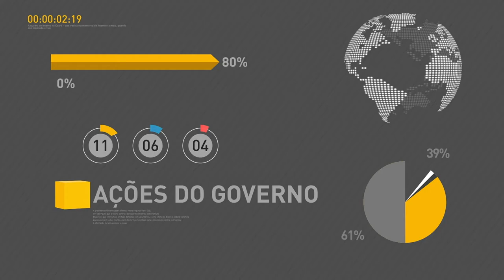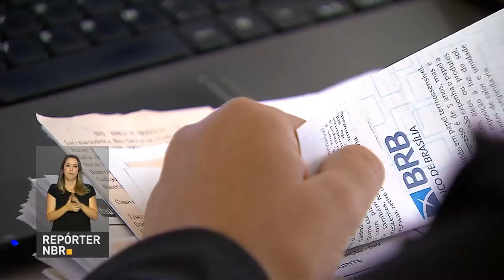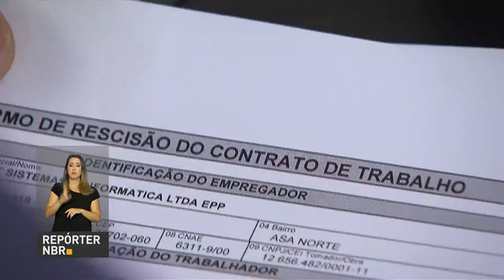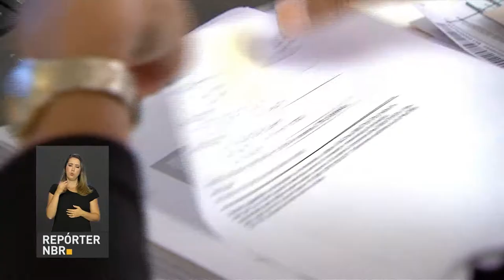BOLETIM REPÓRTER NBR 19h - 10 de abril de 2018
REPÓRTER NBR 19h - 10.04.18: dez novos ministros tomaram posse hoje no Palácio do Planalto. E mais: Goiás vai receber  648 mil doses da vacina contra a influenza, vírus que pode causar a gripe.